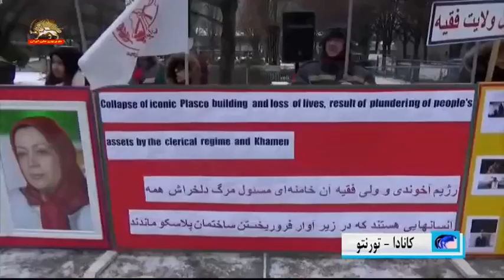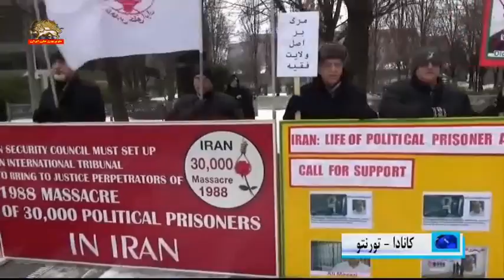951111 Demonstration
تظاهرات در محكوميت فاجعه پلاسكو، آزادى زندانيان سياسى و اخراج پاسداران از سوريه